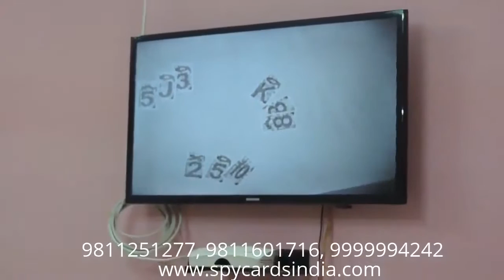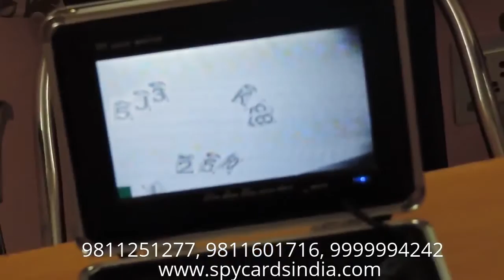Playing Cards Cheating Device In Fancy Light fitted with Black Box Camera in Punjab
Playing Cards Cheating Device In Fancy Light fitted with Black Box Camera in Punjab ,Playing Cards Cheating Device In Fancy Light Playing Cards Cheating Device In Fancy Light fitted with Black Box Camera in Rajahmundry Suitable For Room 5 Star Hotels And Offices And Guest House Perfect Device For Cheating Playing Cards, Spy Cheating Playing Cards Device, Teen Patti, Andhar bahar , Flash, Maang Patta, Gambling, Marked Playing Cards in Punjab  India.